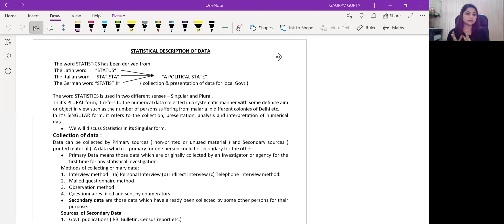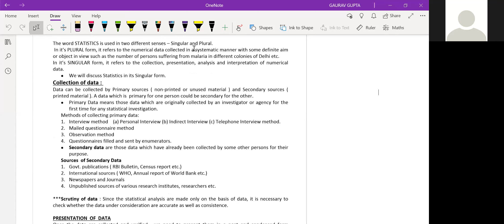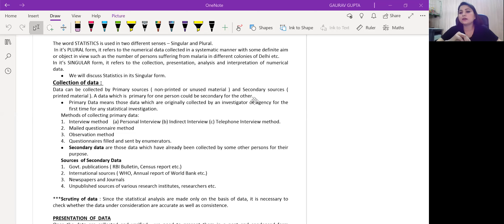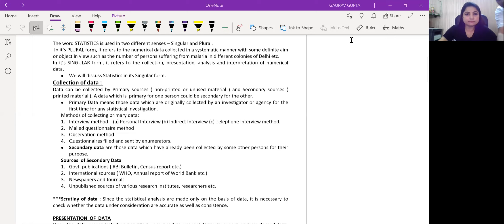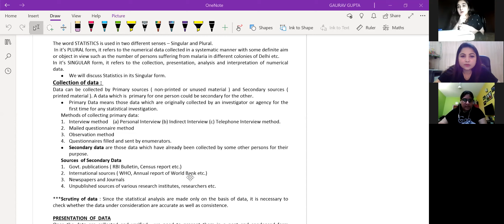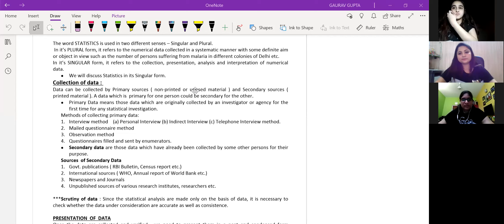STATISTICAL DESCRIPTION OF DATA | STATISITICS | LECTURE 1 |CA FOUNDATION | DR NIDHI GUPTA | 12th MAY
Classification of Data has been explained